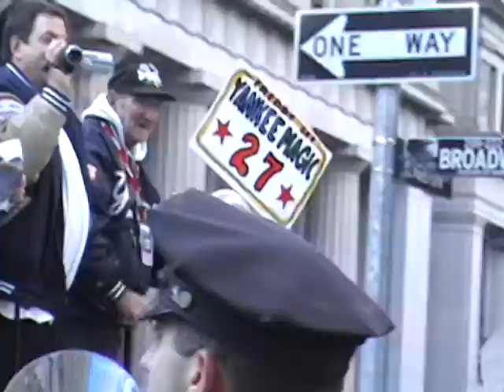new york yankees 3 pack car magnets 2009 world series champions parade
Video taken across the street from Trinity Church in lower Manhattan during the 2009 World Series Victory Parade in the Canyon of Hero&#39;s.new york yankees
new york yankees big logo fleece pillow navy blue
new york yankees golden classic logo mini helmet case
new york yankees ladies vintage block v neck slim fit t shirt navy blue
new york yankees new era mlb 59fifty league basic men&#039;s sky
new york yankees navy blue professional hard hat
new york yankees navy blue scrub top
new york yankees new era mlb 59fifty league basic men&#039;s wheat
new york yankees navy blue stripe woven tie
new york yankees new york new york frank sinatra
new york yankees new era mlb 59fifty league basic men&#039;s brown
new york yankees quot top hat quot lifetile necklace
new york yankees roll call
new york yankees rookie polo navy blue
new york yankees rope plush toy navy blue white
new york yankees starter mlb satin jacket mens navy
new york yankees steel money cl